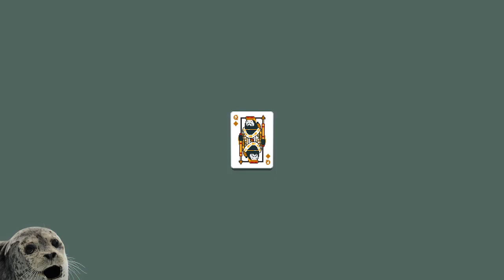Sunday Balatro - Wee Joker Fail and Yorick Madness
Two runs here. First we run with Wee Joker and. totally fail. In the second we go crazy with Yorick and Invisible Jokers.